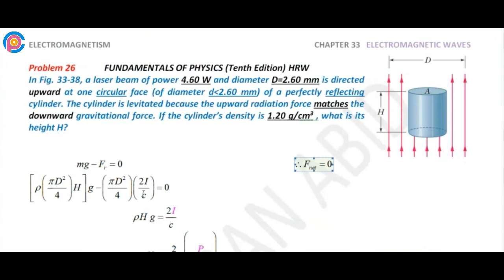Halliday resnick chapter 33 problem 26 solution | Fundamentals of physics 10e solutions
In Fig. 33-38, a laser beam of power 4.60 W and diameter D=2.60 mm is directed upward at one circular face (of diameter d 2.60 mm) of a perfectly reflecting cylinder. The cylinder is levitated because the upward radiation force matches the downward gravitational force. If the cylinder’s density is 1.20 g/cm3 , what is its height H?